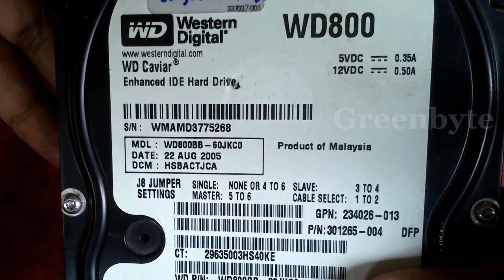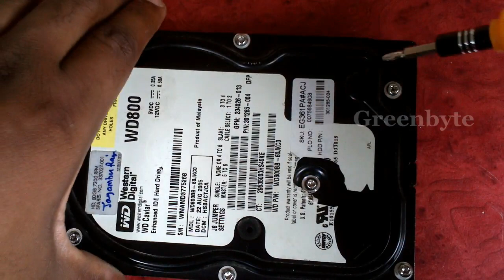how to repair hard disk clicking sound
how to repair hard disk bad sector using cmd,
how to repair hard disk bad sector in windows 7,
how to repair hard disk not detected in hindi,
how to repair hard disk failure in windows 7,
how to repair hard disk not detected by windows,
how to repair hard disk not detected by bios,
how to repair hard disk using hiren boot cd,
how to repair hard disk unallocated,
how to repair hard disk using cmd windows 7,
how to repair hard disk using hard disk sentinel,
how to repair hard disk windows 10,
how to repair hard disk with bad sectors,
how to repair hard disk wd,
how to repair hard disk when it is not detected,